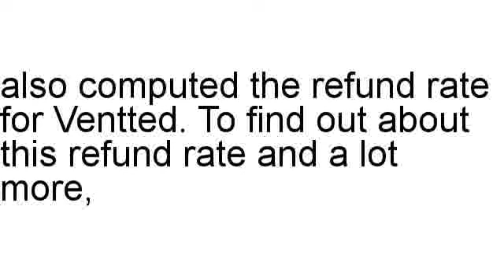Ventted Review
Brian Naennals has a look at Ventted in detail, including the refund rate and other assorted stats.